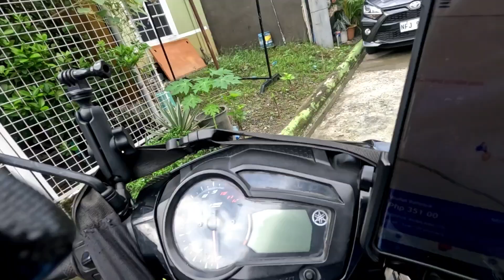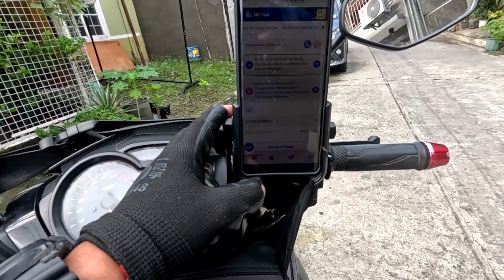unang booking sablay